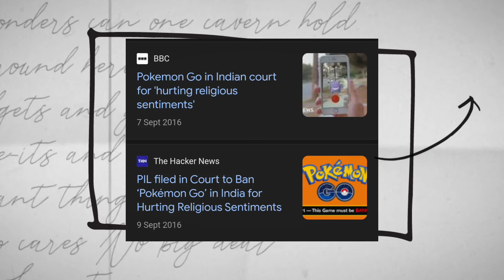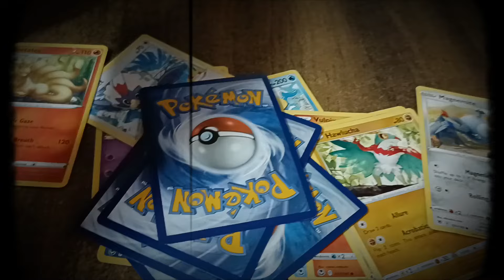Pokemon BANNED in India ? The End Of Pokemon ? Why Pokemon Was Stopped in india ? Pokemon Hindi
In This Video I Explained About 4 Pokemon Controversies which went very wrong , I explained the real truth behind Pokemon banned ? kya Pokemon india me kabhi ban huva he like shinchain ? Why Pokemon stopped airing in mid 2000's : is this is because banned or something else ?

Thanks ❤️

Topic : Pokemon Was Banned india ? Pokemon Controversies

Your questions
pokemon
pokemon guruji
Pokemon ultimate journeys episode 47 in hindi
5pokemon cartoon
pokemon ultimate journeys ep 47
pokemon pokemon
pokémon ultimate journeys episode 47
pokemon in hindi ultimate journeys 47
pokemon video
pokemon journeys
pokemon ultimate journey episode 47
pokemon guruji
pokemon cartoon
pokemon pokemon
pokémon ultimate journeys episode 37
pokemon in hindi ultimate journeys 37
pokemon video
pokemon journeys
pokemon ultimate journey episode 38